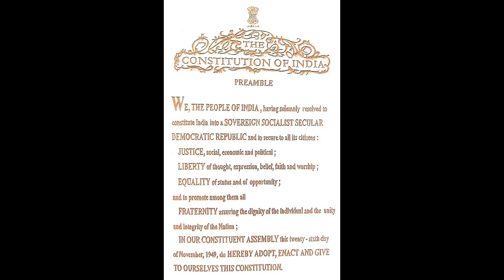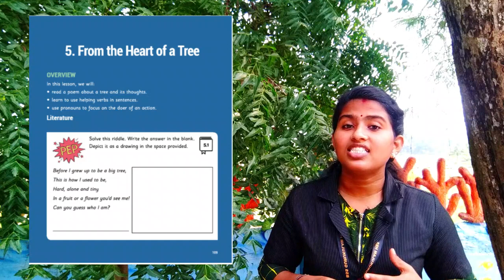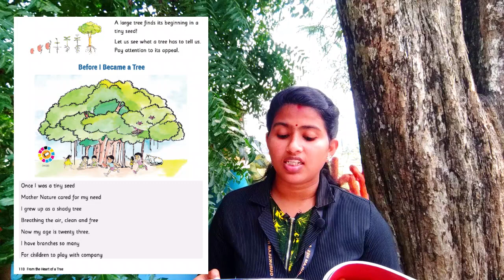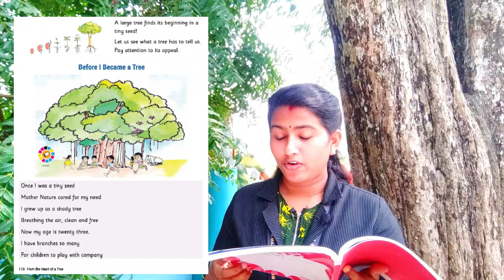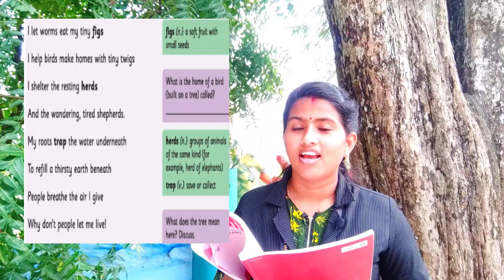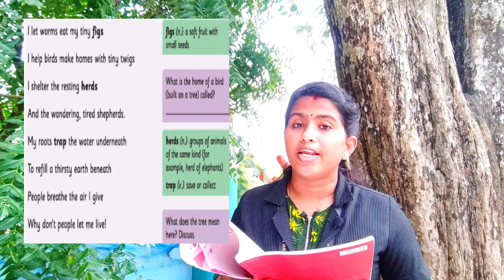Class 3 English Chapter 5 - From the Heart of a Tree - ( Part 1)